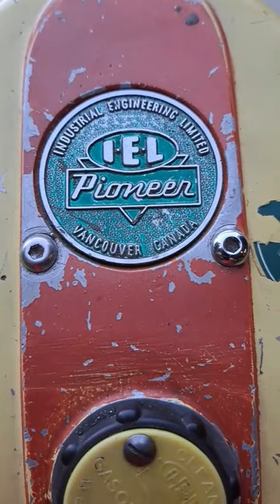Back to the 50s! 1956 Pioneer IEL Vintage Chainsaw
Drug out the Old 1956 Pioneer IEL Model HC chainsaw...cool old Saw with a roller nose bar